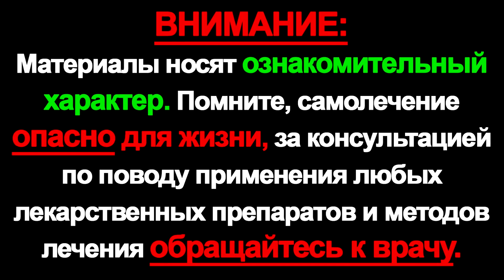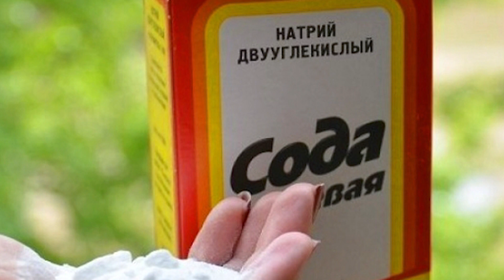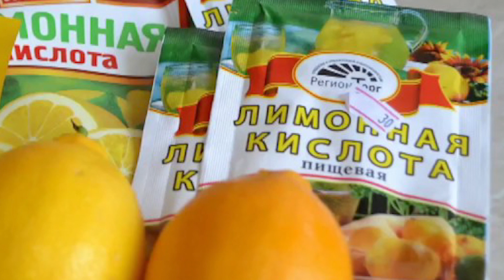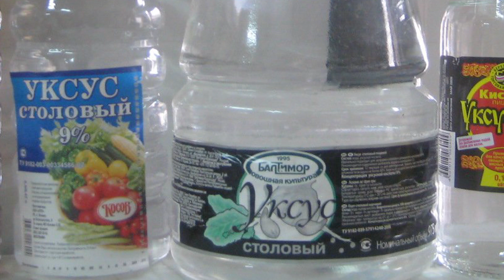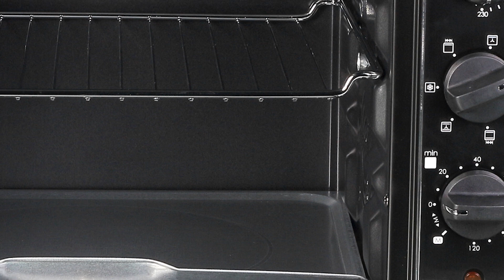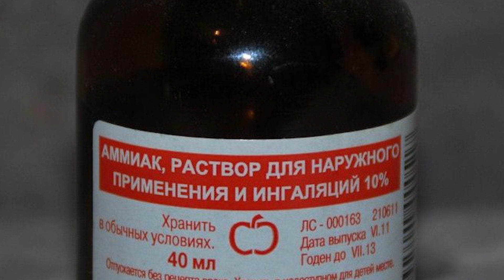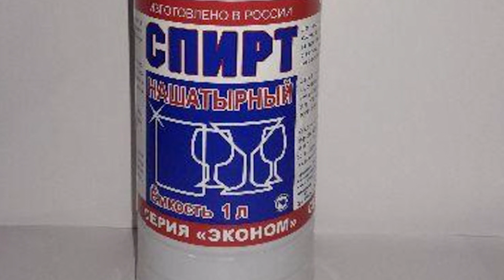Как быстро очистить духовку, без использования дорогих моющих средств.